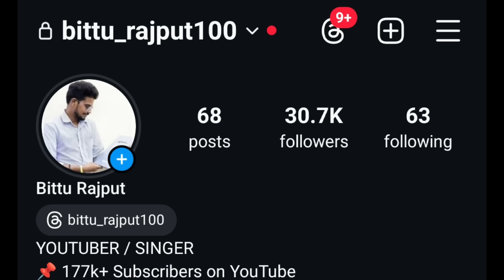Weekend Ka Vaar घर में Party शुरू | Anil Kapoor ने दी 2 Bottles 😲 Bigg Boss Ott 3